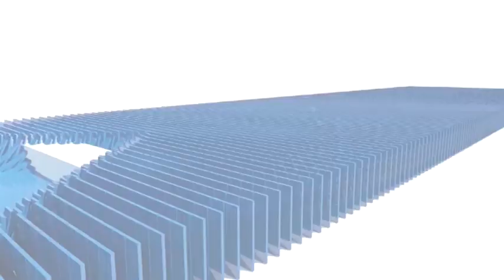यातायात पुलिस ने मनाया यातायात जागरूकता दिवस निकाली वाहन रैली